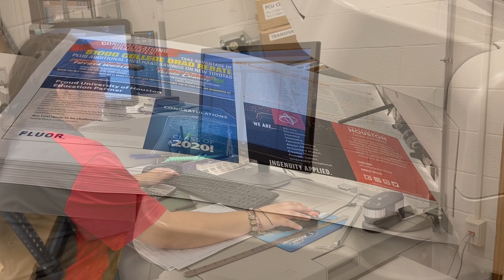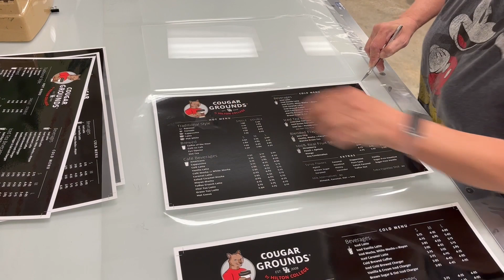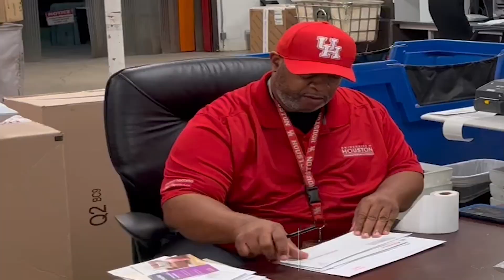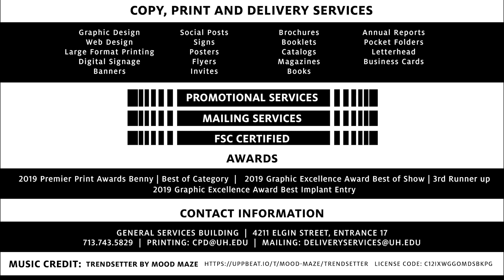UH Copy Print Delivery Services Tour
UH, Copy, Print, and Delivery Services is dedicated to serving the campus community. We strived to deliver quality service and help in the security of our faculty staff and students by processing and delivering packages and mail which limits access of unknown visitors to secured buildings around campus.